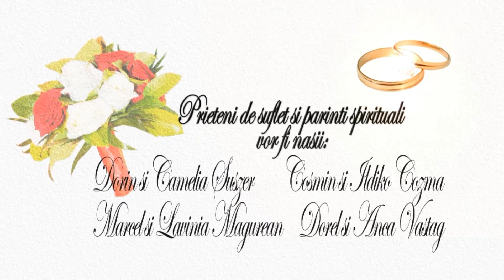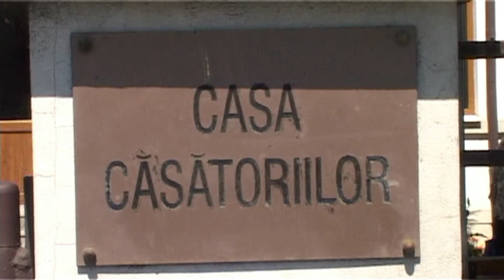Intro Adrian & Adelina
Intro Nunta Adi&Ada